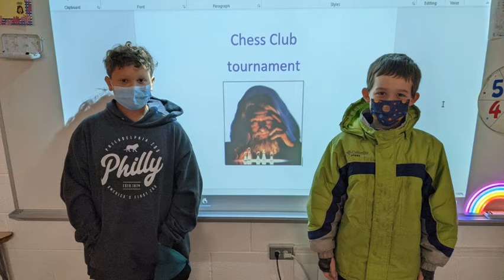Hawk TV 12 - 8 - Day 1